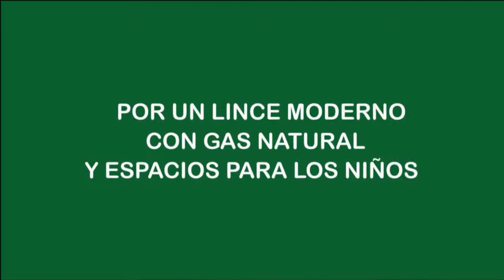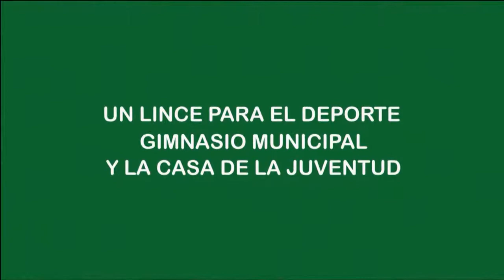ORLANDO BOCANEGRA A LA ALCALDÍA DE LINCE / propuestas 3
Orlando Bocanegra, candidato a la alcaldía de Lince. Un empresario emprendedor por un distrito para vivir mejor y SIEMPRE UNIDOS por la familia, el deporte, el trabajo y la educación.
Por fin llegó el verdadero cambio, digamos NO AL CONTINUISMO, este 5 de octubre marca el símbolo de la Mamá y la Wawita, SIEMPRE UNIDOS por Lince.